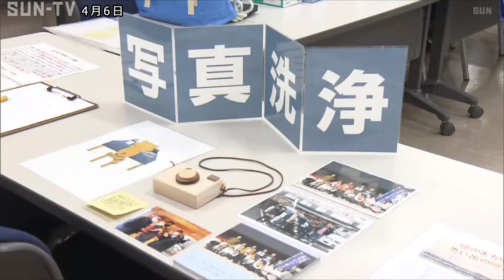「思い出がよみがえる」明石で写真洗浄のボランティア活動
水害などで汚れてしまった写真を洗うボランティア活動が、4月6日、明石市で行われました。

この活動は、水害などの自然災害で汚れてしまった写真を、劣化を防ぐために洗浄し、持ち主に返す取り組みで、東日本大震災以降、全国で広がっています。

主催しているのは、2018年の西日本豪雨をきっかけに、被害を受けた各地の写真を洗浄している明石のボランティア団体で、毎月定期的に活動しています。

4月6日は2020年の熊本豪雨で被災し、汚れてしまった写真が用意され、参加した人たちは大切な思い出が込もった写真を一枚一枚丁寧に拭いていきました。

参加したボランティア
「写真を撮った当時の思い出や忘れかけていた思い出もよみがえるのではないかと思うんです。写真を見て幸せになってもらえたらと思います」

ボランティア団体の代表
「写真洗浄はどなたでも被災地のために被災地に足を運ぶことなく支援できる。もっと多くの方に知っていただき参加してもらいたい」

主催した団体の代表は今後、能登半島地震の被災地を訪れ、ボランティア活動を行う予定です。

©SUN-TV,co.ltd
最新ニュースを24時間配信中